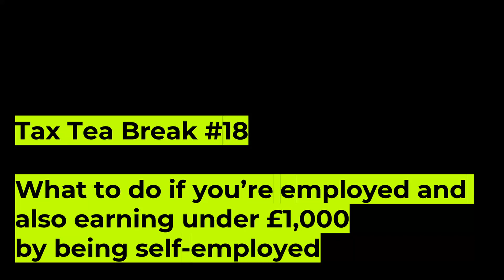Tax tea break #18 - Do you need to declare your extra income if you're also employed?☕️ (2022)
Do you need to declare self-employment income under £1,000 if you also have a well-paid job where you receive employment income?

Tax tea breaks are refreshing and helpful snippets of information about tax. It should be obvious but does need to be said that they're not meant to be tax advice, and are based on our understanding at the time they're made. Tax sometimes takes more than a cup of tea. So don't rely on a 50 second video for a life changing decision. untied has built-in simplification and we also have a network of great advisers for when it really matters.